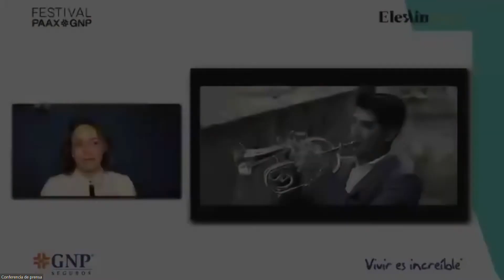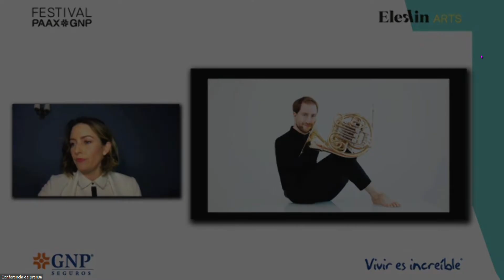eltiojorge com ALONDRA DE LA PARRA PRESENTA A LOS IMPOSIBLES SOISTAS EN EL FESTIVAL PAAX